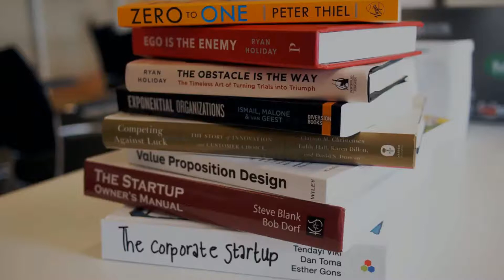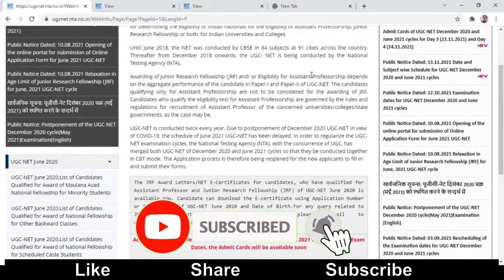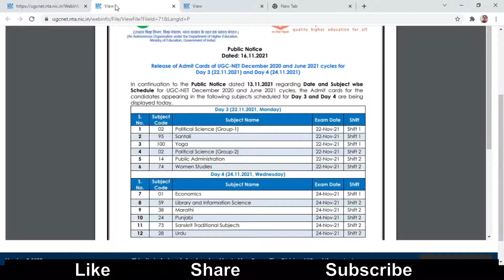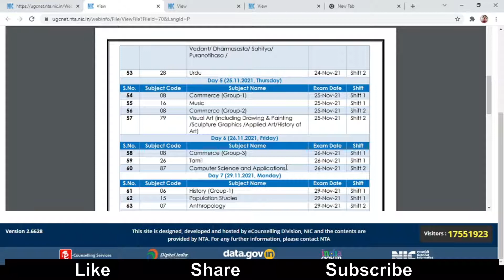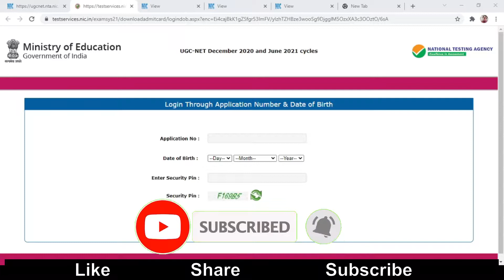Admit Card New Notification Update by NTA| Be Prepare for UGC-NET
beprepareforugcnet